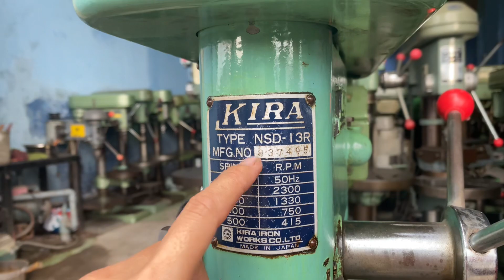Khoan kirra đầu kẹp 2 mũi hàng Nhật bãi. Lh0816527425